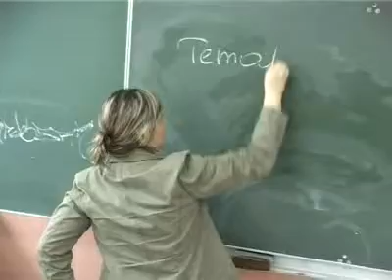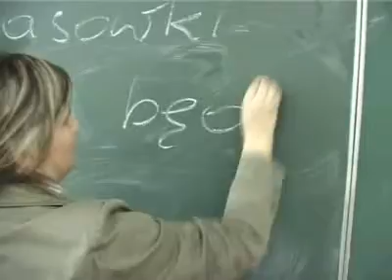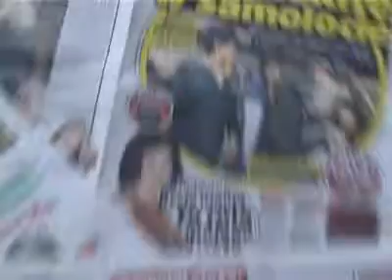Czołówka III LM2 cz.1